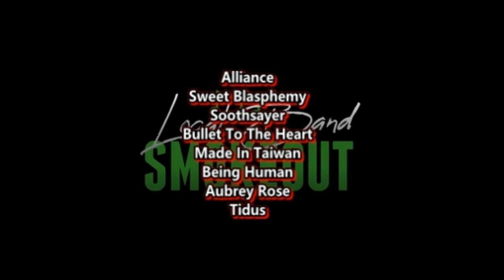HOW DID I MISS THIS MUSIC VIDEO ?! Putri Ariani - Mimpi ( Reaction / Review )